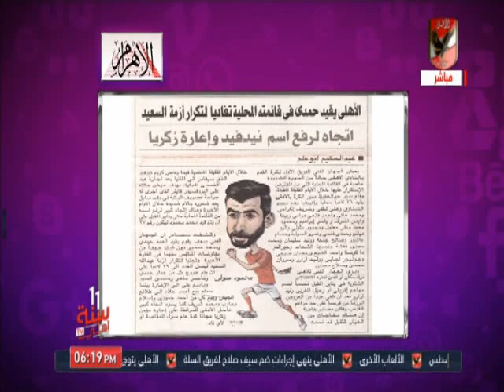امير هشام يرد على حقيقة الاخبار المتداولة عن رحيل بعض لاعبى الاهلى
التردد: 12341 أفقي.
القمر: نايل سات.
معامل الخطأ: 5/6.
معدل الترميز: 27500